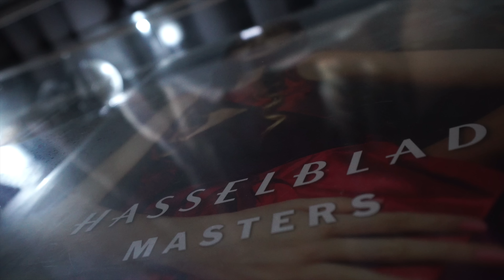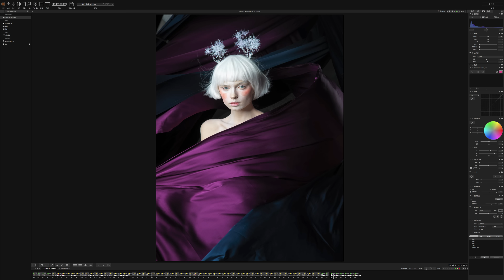A Live Shooting in Sails Chong’s Workshop 2016, Shanghai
Studio NEXT-IMAGE - A Live Shooting in Sails Chong’s Workshop 2016, Shanghai